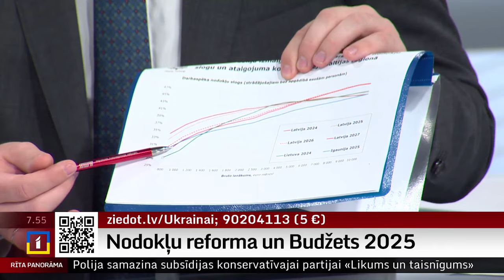Ministrs: Valdības partiju starpā ir vienprātība par Banku virspeļņas nodokļa nepieciešamību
Topošajam Latvijas nākamā gada budžetam un nodokļu izmaiņām izsekot līdzi kļūst aizvien grūtāk. Finanšu ministrs norāda, ka šī ir sarežģītākā valsts budžeta sastādīšana, ko sev zināmajā vēsturē atminas. Tikmēr Saeimas budžeta komisijas vadītājs Jānis Reirs mierina, ka bez budžeta nepaliksim un koalīcijā satraukuma neesot.

Šorīt mums pievienojas Ekonomikas ministrs Viktors Valainis.